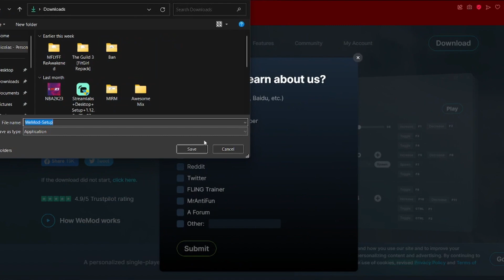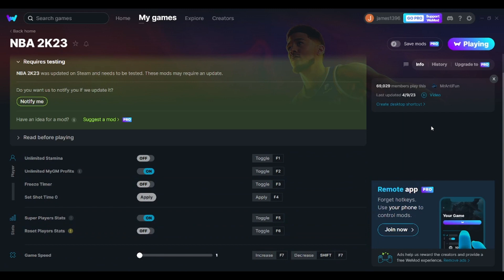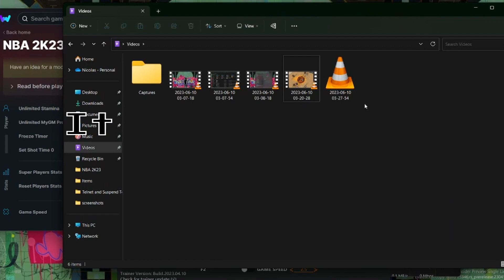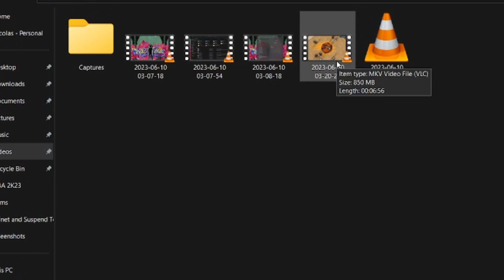Nba 2k23 Max Overall Cheat & Grind - Fastest Method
Fastest way to Cheat & Grind your way to max overall.
I'm risking my account in this process so I hope you learn the fastest method possible instead of fouling out every time hahaha.

Both of them have unlimited stamina but mrfling trainer has better options and it drains the opponent's stamina.

You need to have the starter player contract in order to get 1k per game. So with the help of Wemod super stats. You can become a starter within 12-15 games.

You don't have to make 40 points to get your base salary atleast just score a 3 points per quarter then end it faster the way I did in this video. I made it longer for a little content.

Thanks for letting me use your music.